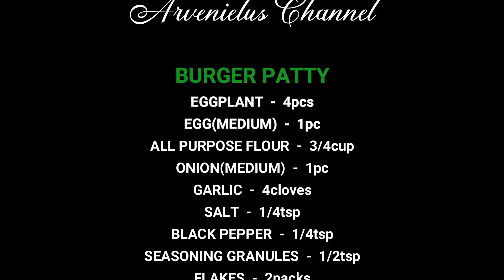Patties (Eggplant) w/ ala KFC gravy